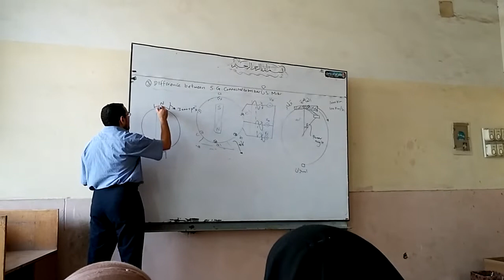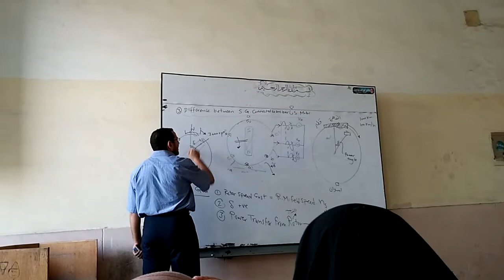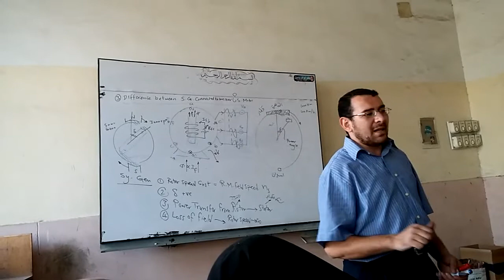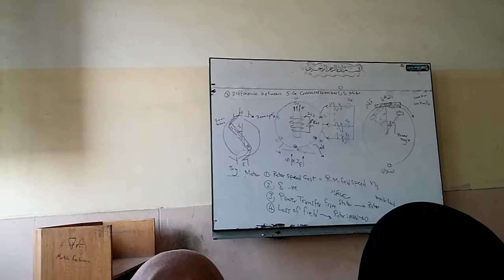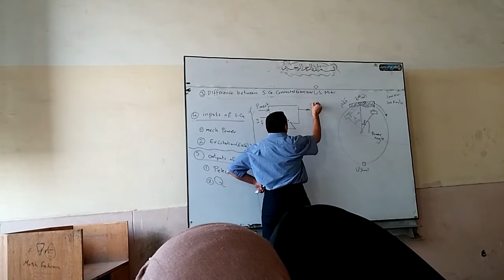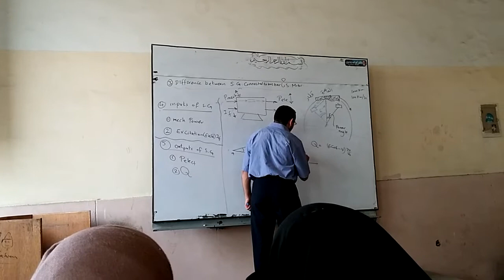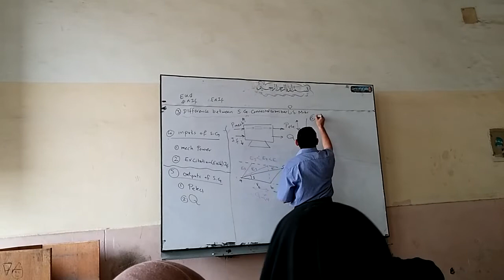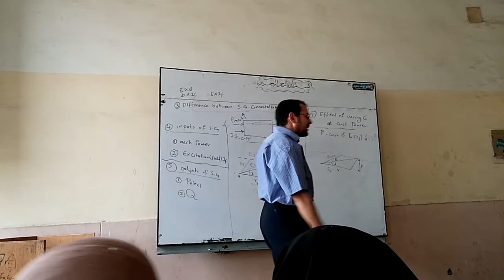Synchronous Machines - section 3 - (part 2 of 2) - Dr Mostafa Hassan